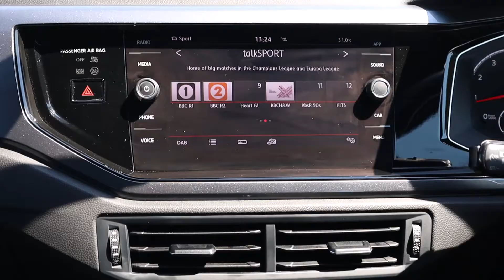VOLKSWAGON POLO MK6 2.0 TSI GTI DSG, STARTIN SKODA WORCESTER, APPROVED USED CARS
This fantastic example of a Polo GTI is available at Startin Skoda, Worcester!